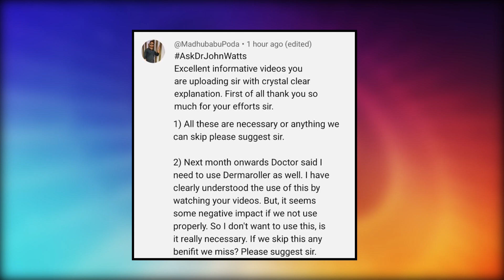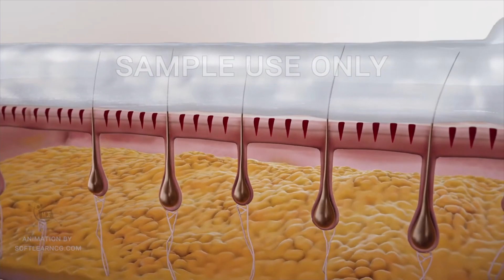AskDrJohnWatts | DERMA ROLLER ఇలా వాడరంటే ఇంకా అంతే సంగతి...! | Hair Specialist Explains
In this educational video session, Hyderabad's noted dermatologist & trichologist and one of the Best Hair Transplant Surgeons in Hyderabad, Dr John Watts explains the dos and don’ts associated with the use of derma roller.

Should one be scared of using a derma roller as it leads to adverse consequences or should one know how to use it properly to promote hair growth? What is the correct way of using a derma roller? He answers these queries in this educational video. So far, Dr John Watts has performed over 2000+ hair transplant surgeries successfully.

Madhu Babu Poda asks: Sir, I keep watching your informative educational videos which helped me clarify my doubts. Recently, I visited my dermatologist and he prescribed me certain medications along with a derma roller that he wanted me to use after a month. I want to know if I can skip Derma roller as I heard it leads to adverse consequences. I don’t want to use it as I am scared. Please explain if I would lose out if I don’t use it.

Using a derma roller treatment is a common recommendation from dermatologists to stimulate hair growth. However, there's often apprehension and fear associated with its usage due to potential adverse consequences if not employed correctly.

To dispel these myths and provide clarity, Dr John Watts addresses the concerns and sheds light on proper derma roller use in this educational video.

Addressing one such query from Madhu Babu Poda, Dr John Watts emphasizes the importance of adhering to the advice and prescriptions provided by a qualified dermatologist. The patient Madhu Babu was advised Minoxidil and incorporating protein and biotin supplements.

In response to his query, Dr John Watts goes on to reassure those concerns about scalp damage due to derma roller usage can be put to rest when the procedure is executed correctly. He emphasized that proper technique in using the right size of derma roller needle and maintaining a minimum spacing period of 21 days (or three weeks) between sessions can be helpful to allay his fears.

“The derma roller works by creating controlled micro-injuries on the scalp, triggering the release of growth factors that facilitate hair growth. However, it's crucial to allow these minor wounds to heal and recover before undertaking the next session, as failing to do so can result in undesirable outcomes,” warned Dr John Watts.

Conclusion: The use of a derma roller can indeed be beneficial for promoting hair growth when executed with care and precision. Proper guidance from a qualified dermatologist, adherence to the recommended treatments, and following the correct technique and spacing period will help ensure positive results without any adverse effects.

KUKATPALLY
3rd Floor no.1, Above Aishwarya fertility ,
Hyderabad-500072.